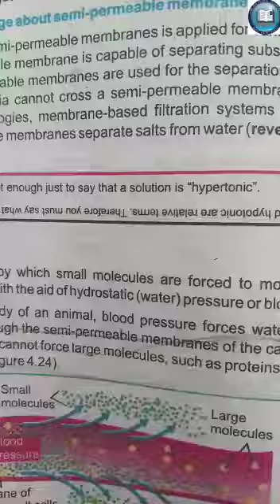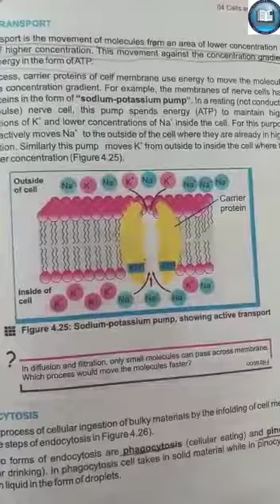Class 9th, Biology, 23july20